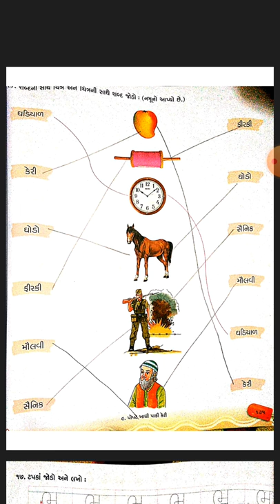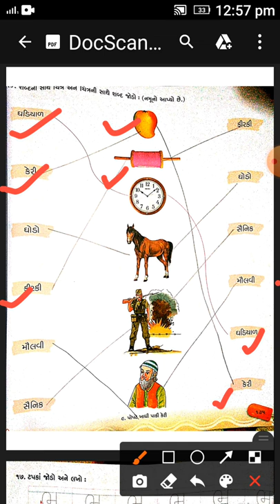Std 1 GujaratiCht9